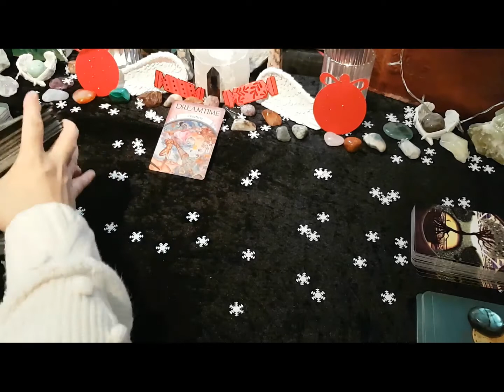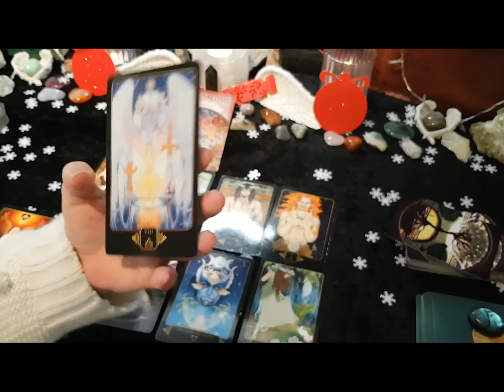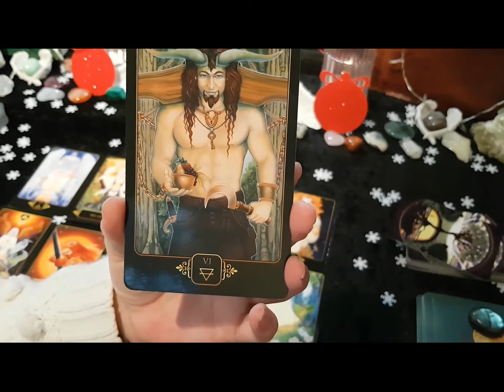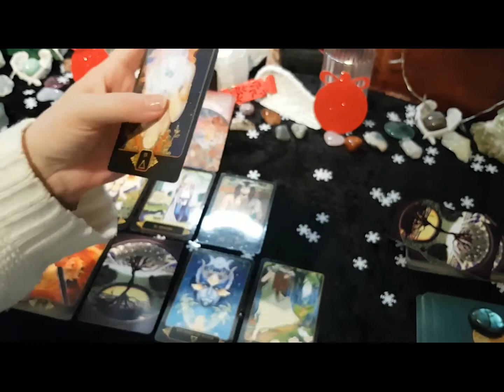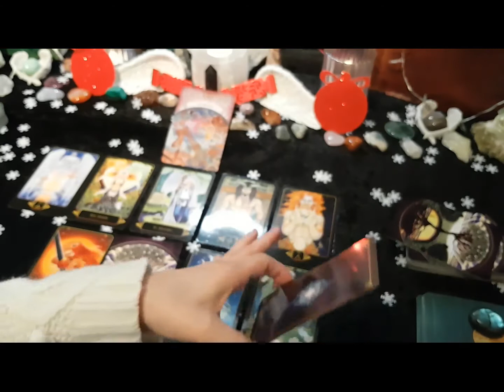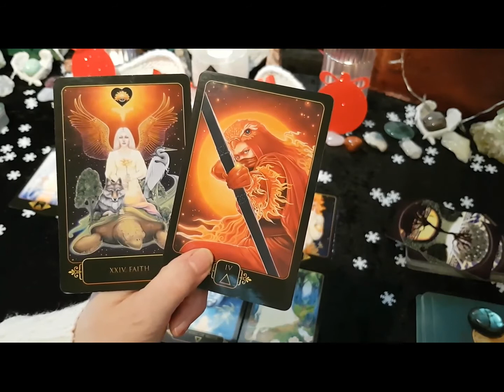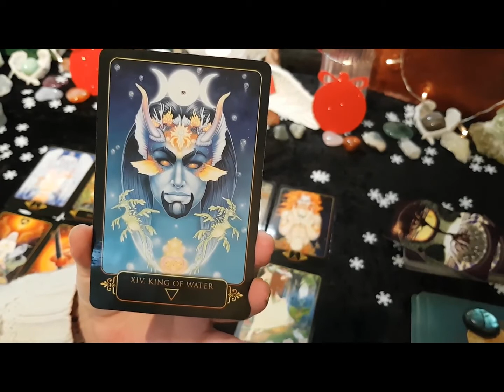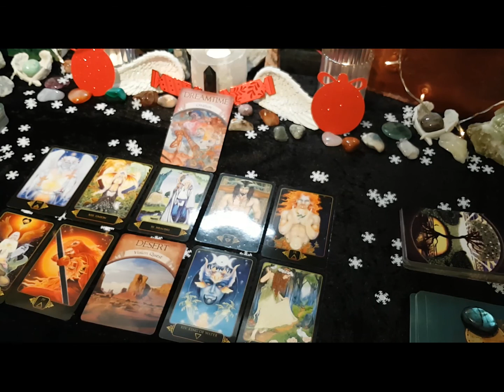Aries Law of attraction Tarot Reading Dec 20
Main WTF Deck - Green Witch Tarot, Supporting Oracle Angels and Ancestors and Earth Magic - LOA reading - Tarot Deck Dreams of Gaia, supporting Oracle Deck Earth Magic